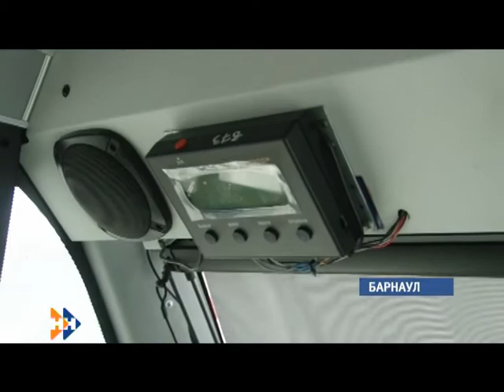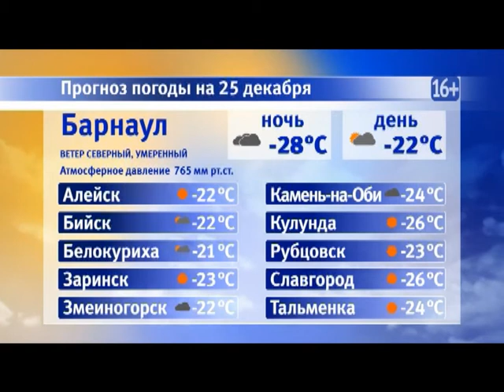Информационная программа «Наши новости». 25.12.2018. Дневной выпуск